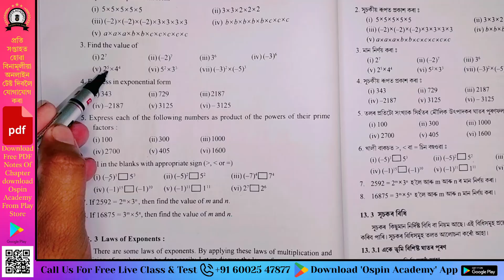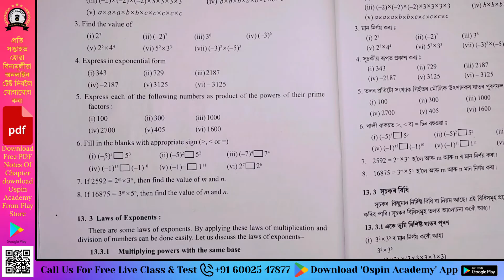Class 7 Maths Ex 13.1 | Question 4 and 5 | Algebraic Expressions | Assam SCERT Chapter 13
তলত দিয়া লিংকৰ জৰিয়তে তুমি আমাৰ Class 7 Mathematicsৰ পূৰ্ণ কোর্সটো (Course) লব পাৰিবা ।
য’ত অধ্যায় ভিত্তিক ব্যাখ্যা আৰু সম্পূৰ্ণ সমাধান উপলব্ধ।

Welcome to our comprehensive lesson on "Exponents and Powers (সূচক আৰু ঘাত)" from Assam SCERT Class 7 Mathematics! This video provides detailed solutions for Exercise 13.1, where we explore the foundational concepts of exponents and powers, with a focus on:

1. Understanding Exponents (সূচক বুজা)
2. Laws of Exponents (সূচকৰ নিয়ম)
3. Applications of Exponents in Simplifying Expressions (সূচকৰ ব্যৱহাৰে সমীকৰণ সহজ কৰা)

By the end of this video, you’ll gain the knowledge and confidence needed to apply these concepts in solving mathematical problems efficiently.

Stay updated with notes, study materials, and interactive discussions by joining our dedicated Class 7 Mathematics WhatsApp group

Explore More:

Download our official app, Ospin Academy, on the Play Store for exclusive access to resources, tests, and notifications: Download App